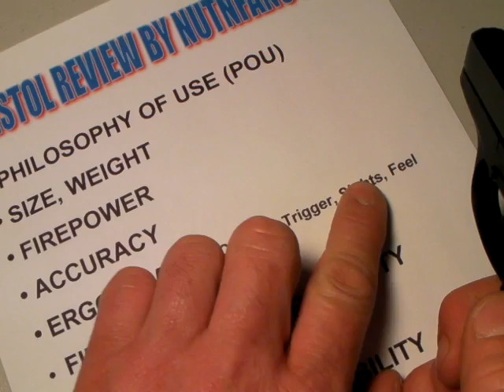"The Ruger LCP pistol: Undercover Cool" by Nutnfancy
The 9.6 oz Ruger LCP is another excellent choice as both an officer's backup gun or a civilian's primary carry gun. As stated in the review video, a 24/7 carry system generally has to be comfortable for its user to employ high percentage carry. And the LCP is indeed comfortable in carry. It is a close copy of the proven Kel-Tec P3-AT but does incorporate a couple of notable improvements: a memory groove above the magazine release, a convex shaped manual slide lock (should be function as last shot hold open as well!), a recessed mag release button, more precise molding on frame (glass-filled nylon), excellent build quality, and a slightly smoother trigger. For these reasons I do slightly prefer the Ruger LCP over the Kel-Tec P3-AT (with more competitors on the way) since their cost is similar. But the LCP also shares several of the design limitations inherent in these sub-compact polymer pistols: like low contrast milled-in sights, stiff DAO trigger, and mag release that can be easily actuated with the thumb. The sights are unimpressive and provide little precision. But with proper trigger control, the Ruger LCP with its 2.75 barrel is capable of impressive accuracy for its category. Expect to spend some time mastering this trigger and learning to maintain sight picture throughout the pull (rec. dry fire practice with snap caps for this). Rapid firing benchrest groups with the LCP (or any tiny pistol) is pretty much impossible but rounds can easily be kept into a plate sized area with practice. Field stripping, like the P3-AT, is relatively easy and reliability was excellent on this LCP with NO stoppages experienced. However some firing of your defensive load choice should be performed to ensure function. As noted in the table top review, Ruger has instituted a recall for early Ruger LCPs due to reports of ADs when dropped on hard surfaces (no details provided by Ruger). Factory upgrades to these models include a new hammer mechanism, heavier firing pin spring, and a titanium firing pin and these upgraded pistols can be identified by a diamond stamping in the portion below the hammer (pistols with the 370- serial number prefix need modification, 371- and subsequent models do not). I applaud Ruger for the recall and it does not affect my very favorable impression of the model. A nice Ruger soft case and lock (unneeded) are included with the LCP. Downsides of the LCP are few but might include non-functioning checkering on the grip, fewer factory accessories (vs Kel-Tec), and the mag release can still be accidentally actuated during firing (I think all these small pistols should have a heal mounted mag catch). But that's about it. Overall it's an impressive little gun that sets a new standard for super compact pistols that can comfortably and reliably serve as part of your personal defense systems. Nutnfancy Likeability Scale: 9 of 10